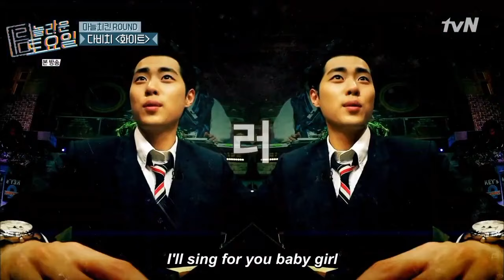조병규 노래와 랩 모음 Jo Byeong Gyu Singing and Rapping Compilation